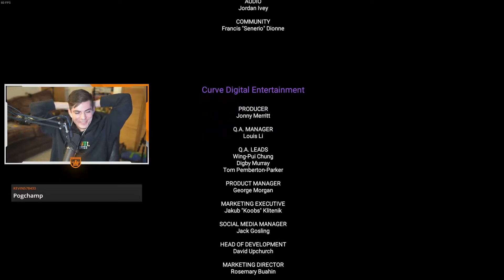We put our lives on the line for the king...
Today me and the boys saddle up for a complete playthrough of for the king on medium difficulty!